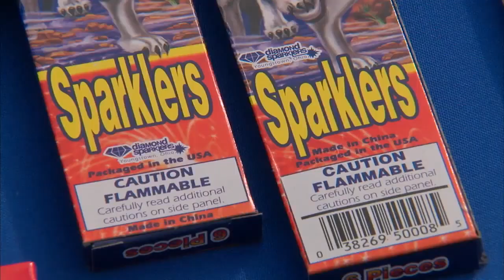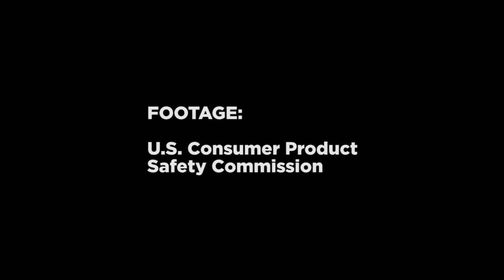The Government's Horrifying New Fireworks Safety Demonstration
Do you love watching fireworks? What about watching fireworks that blow the shit out of poor, unsuspecting mannequins? Well, have we got a treat for you.

The Consumer Product Safety Commission recently conducted their annual fireworks safety demonstration on the National Mall in Washington, D.C. And just like past safety demonstrations, it’s more hilarious than frightening. Okay, it’s a little bit frightening. We’ve cut the original video down to just the most explosive parts.